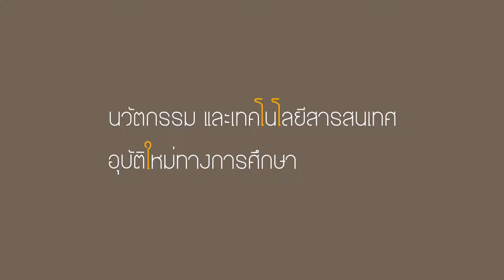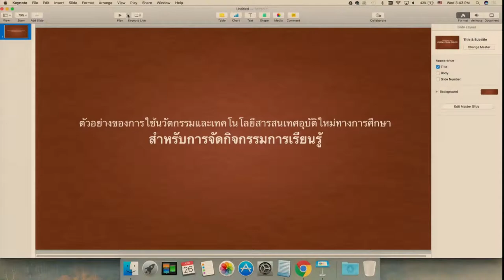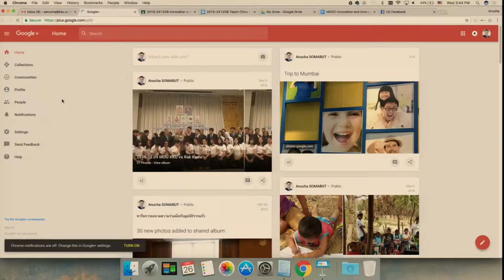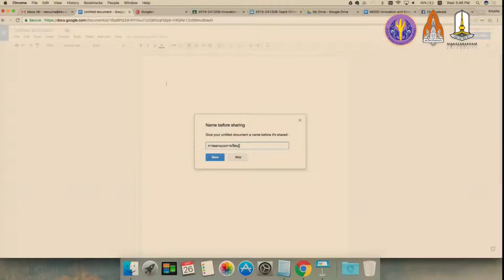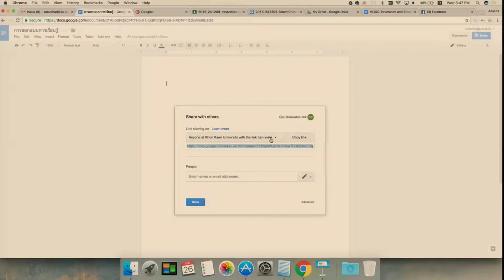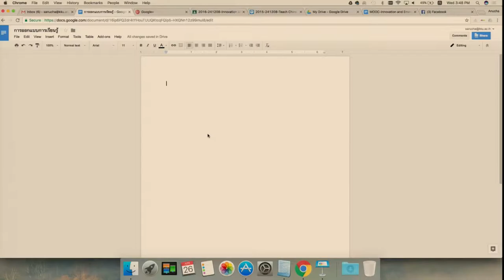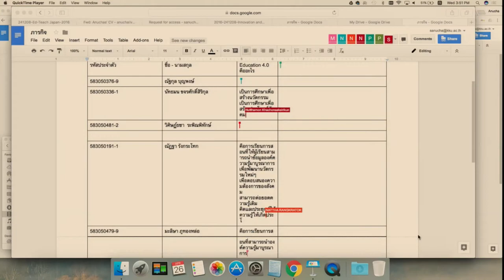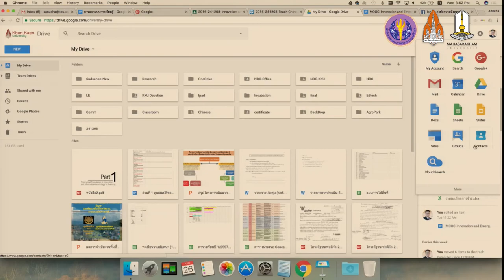แนวคิดและหลักการเกี่ยวกับการจัดการเรียนรู้โดยใช้เทคโนโลยีส่งเสริมการเรียนรู้7